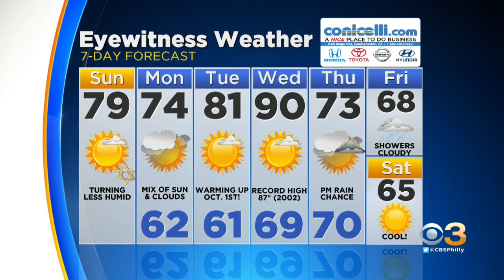Digital Brief: Sept. 29, 2019 (AM)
Howard Monroe has your Sunday morning Digital Brief.